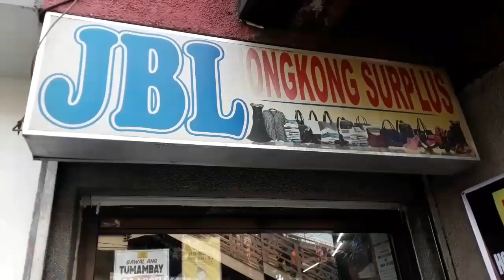DINADAGSA ng MADLA DAHIL SUBRANG SOLID DITO!JORDANS at ibapa!ukay shoes new arrival jbl munioz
update ulit tayo mga buddy'at ito nga new arrival na naman sila subrang daming solid na sapatos pati pati apparels bags dami.kaya sugod na at lagi po kayo mag iingat

store location:Jbl hongkong surplus (ukay ukay)

edsa munioz tapat ng tulay at katabi mismo ng joliibee

354 Roosevelt Ave proect 7,
Quezon City.1105 metro manila